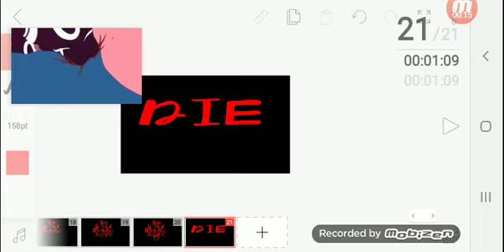I don't wanna die Meme